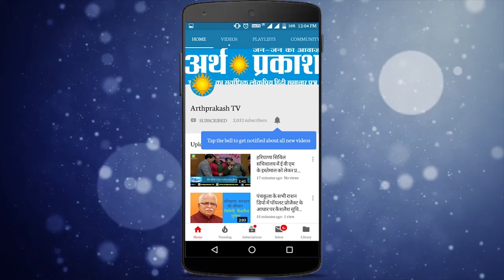WATCH हरियाणा के मुख्यमंत्री ने दी प्रदेश को नई दिशा, नई गति व नई ताकत - प्रधानमंत्री